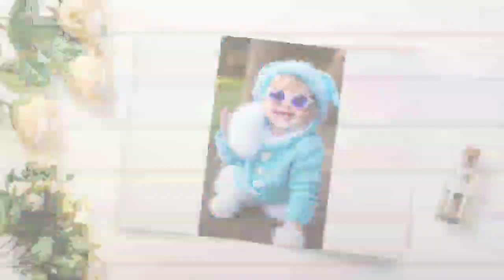"Adorable Baby Moments: Cuteness Overload!"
babydreams "Prepare to be charmed by the sweetest compilation of adorable baby moments! From contagious giggles to heart-melting cuddles, this video captures the essence of pure joy and innocence. Whether you're a parent, soon-to-be parent, or just a fan of all things cute, this is the perfect dose of happiness to brighten your day. Get ready to smile, laugh, and feel your heart swell with love as you watch these precious little ones in action.